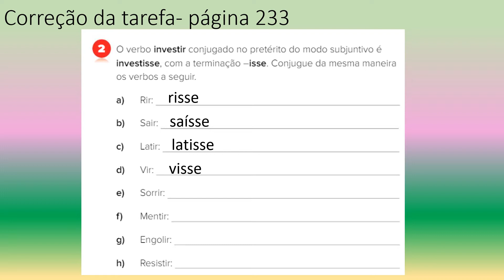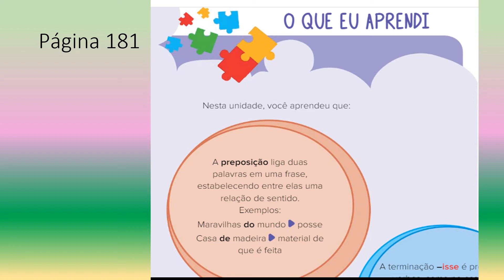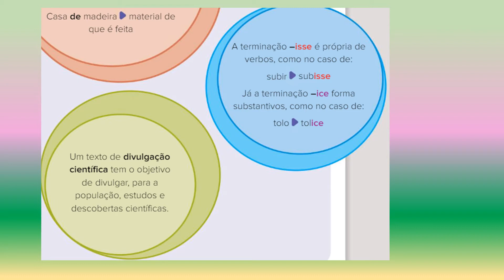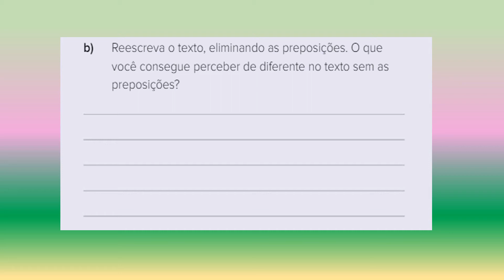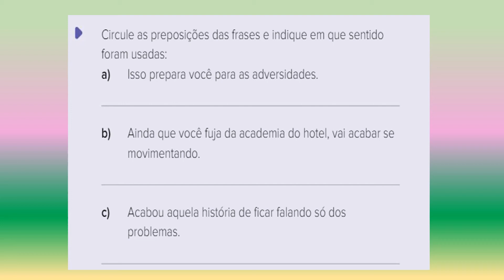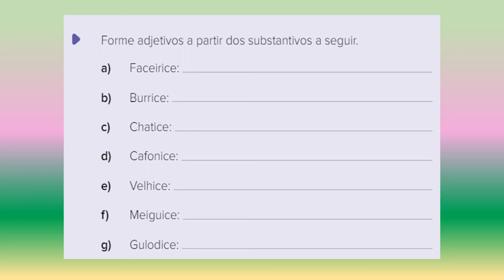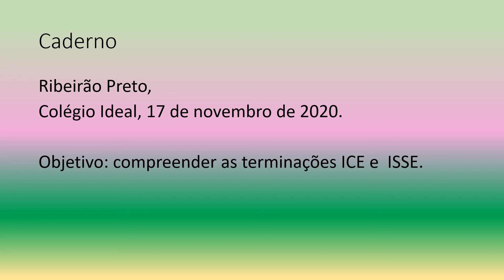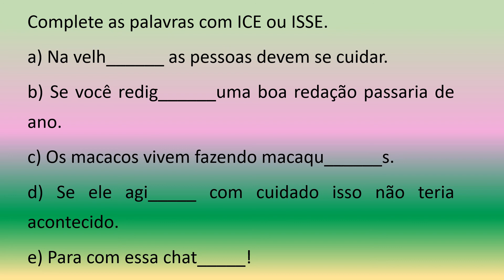Português 17 -11- 2020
O que eu aprendi - p.181